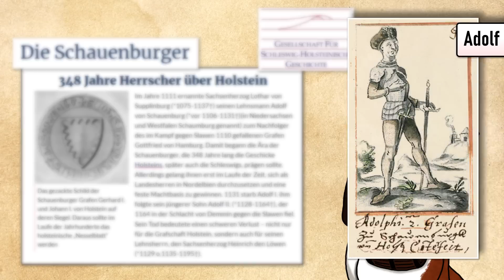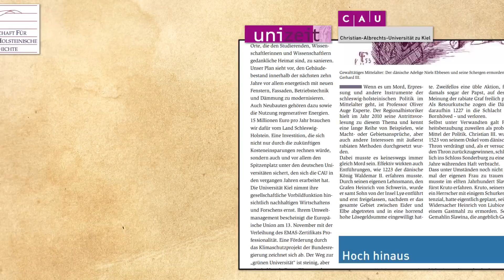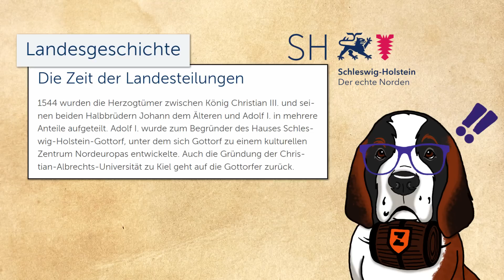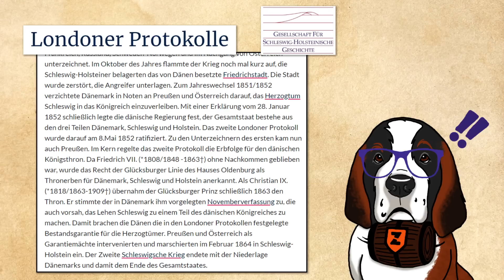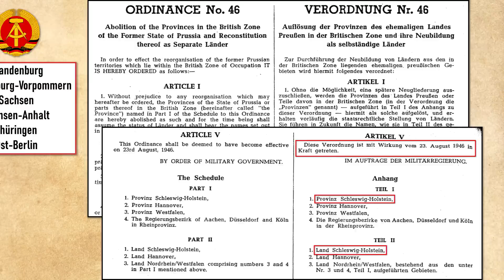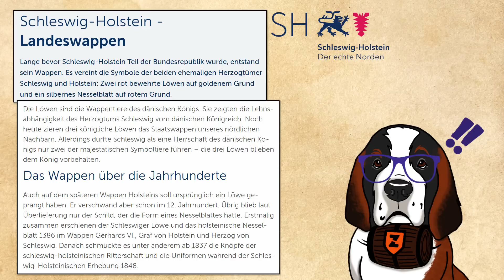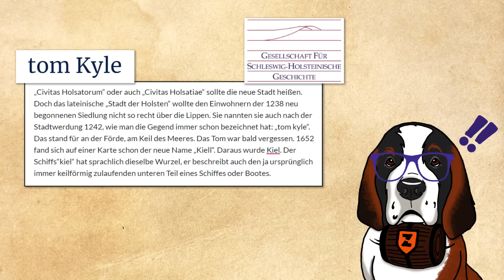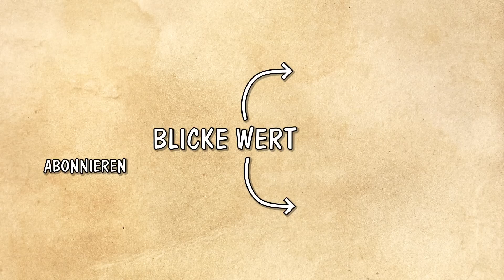Schleswig-Holstein | Up ewig ungedeelt!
Der echte Norden. Mit Schleswig-Holstein besuchen wir dieses Mal den Norden Deutschlands. Die Geschichte dieses Landes ist durchzogen von Trennungen, Schlachten, wechselnden Herrschern und - ganz besonders - mit Dänemark.

Verfassung des Landes Schleswig-Holstein
Offizielle Seite der Landeshauptstadt Kiel
Zahlen und Fakten | Schleswig-Holstein
Minderheiten | Schleswig-Holstein
Schleswig-Holstein: Von der Provinz zum Bundesland | NDR
Verordnung Nr. 46 der britischen Militärregierung
Grenzabstimmung 1920: Die vergessenen Friesen | NDR
Landeswappen | Schleswig-Holstein
Landesgeschichte | Schleswig-Holstein
Die Schauenburger | Gesellschaft für Schleswig-Holsteinische Geschichte
tom kyle | Gesellschaft für Schleswig-Holsteinische Geschichte
Holstein | Gesellschaft für Schleswig-Holsteinische Geschichte
Londoner Protokolle | Gesellschaft für Schleswig-Holsteinische Geschichte